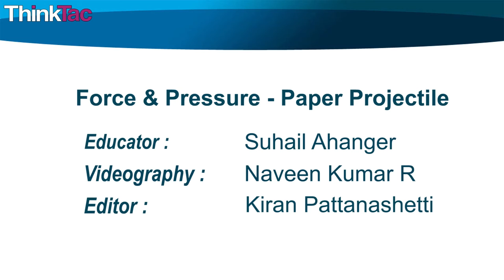Force & Pressure - Paper Projectile | ThinkTac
You want to get the observation sheet for the video you watched - join Myunlab to get more resources Using a piece of fat straw, a launch-angle measuring device called a sextant, and some paper darts, we launch the paper darts by blowing them through the straw to see what impact they make on a newspaper screen!